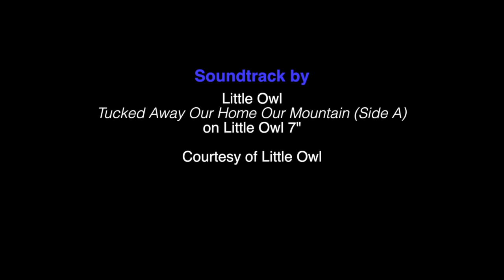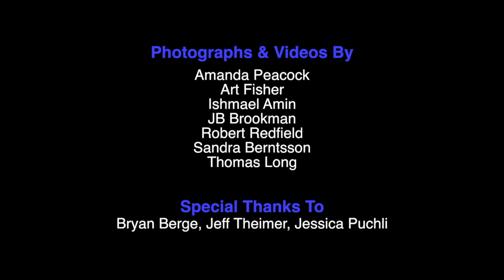Best of NN 2012 mix HD 720p